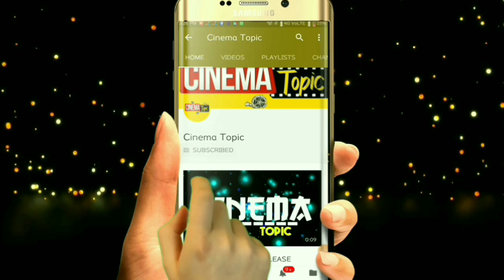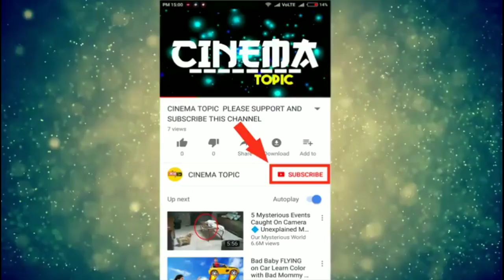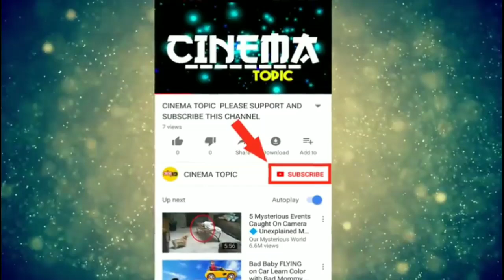Rangasthalam vs bharat ane nenu Collections | Rangasthalam vs bharat ane nenu box office collection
Rangasthalam vs bharat ane nenu  Collections | Rangasthalam vs bharat ane nenu box office collections